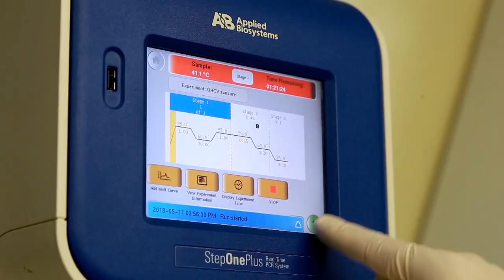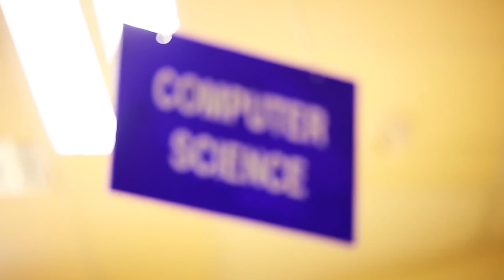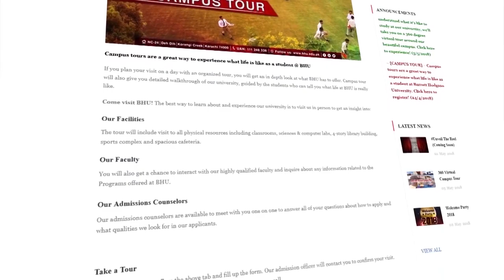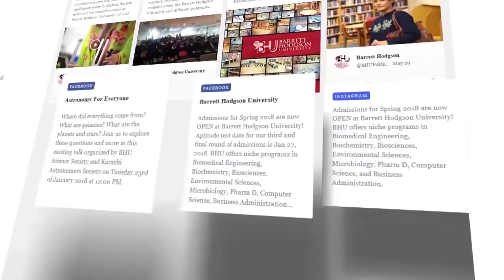Barrett Hodsgon University Official Documentary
Barrett Hodgson University’s Campus Documentary gives you a bird's eye view of the university that will transform your academic life into a beautiful adventure rich with knowledge and exposure. With a foreign qualified team of faculty members offering a wide range of globally recognized pedagogical approaches, a purpose-built 5-storey academic block, and an overall unforgettable student life experience; BHU will help challenge and groom your mental and physical capabilities to transform you into the well-rounded and confident individual you aspire to become.

Barrett Hodgson University, an exemplary educational institution established by The Salim Habib Education Foundation (TSHEF), is situated in Korangi Creek Karachi at a secure location. It is built on 6 acres of lush landscape designed to stimulate thought and creativity, and boasts a modern purpose-built academic block, a 4 storey library with more than 13 thousand physical volumes, and 21 state-of-the-art labs. These facilities help ensure quality education and promise you a secure future with great prospects and immense success.

Barrett Hodgson University BHU, HEC Approved University in Karachi, Sindh, offers world-class education in the fields of Science, Pharmacy, Information Technology, and Management Sciences.